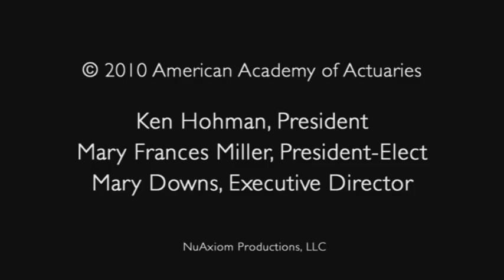American Academy of Actuaries ... In the Public Interest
American Academy of Actuaries leaders examine the growth and impact of the Academy's work in serving the public interest by ensuring that the unique knowledge, skill and experience of actuaries is heard on vital public policy issues. American Academy of Actuaries 2010 President Ken Hohman, 2011 President Mary Frances Miller, 2011 President-Elect Dave Sandberg, 2010 Past President John Parks, 2010 Regular Director Ron Gebhardtsbauer and Public Interest Committee Chairperson Tom Terry also discuss how the Academy's public policy work has evolved in recent years into public advocacy on such issues as raising the retirement age for Social Security.